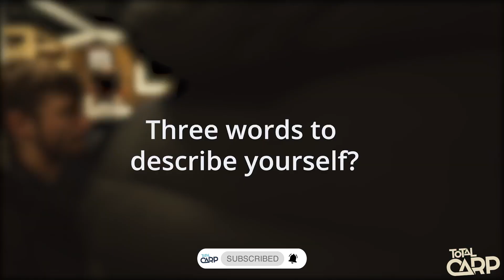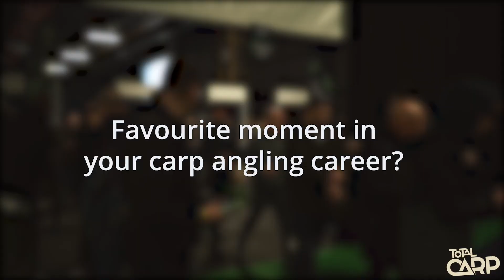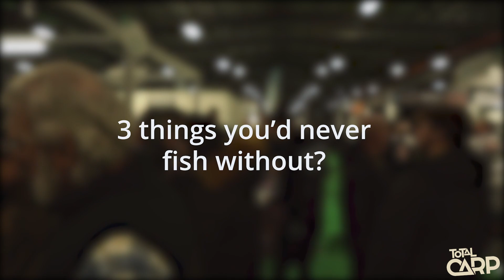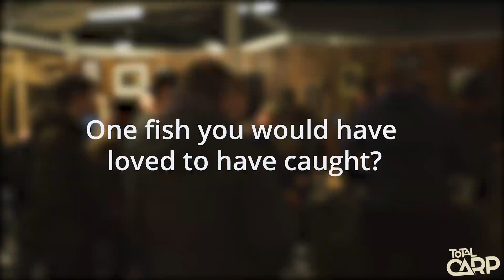Quick Questions with Elliott Gray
In this video we ask Elliott some quick questions! Find out what he has to say.